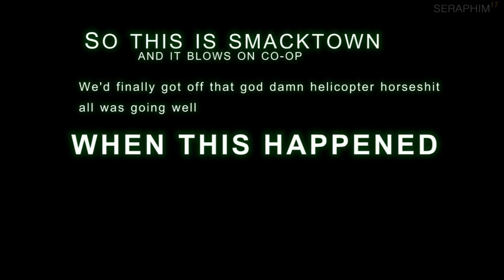MW3: Y U NO WORK RIGHT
This game hates me sometimes. . .